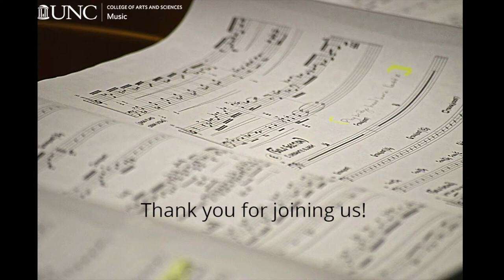Dominican Jazz Project Desde Lejos CD Release Concert copy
Aquí un videito de uno de nuestro reciente usatour2022 junto a nuestra banda thedominicanjazzproject At Moeser Auditorium North Caroline.
Stephenanderson-Acoustic Piano Sandy Gabriel-Saxophones Ramon Vazquez Martirena Electric -Acoustic Bass Guy Frometa- Drums David Almengod-Percusion